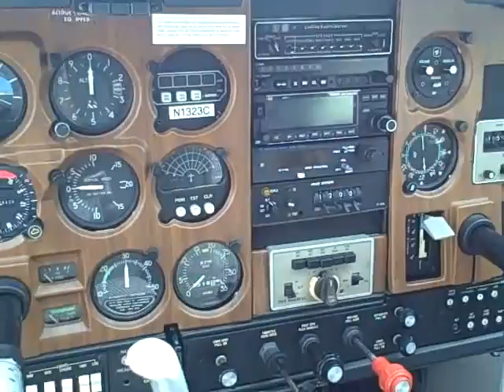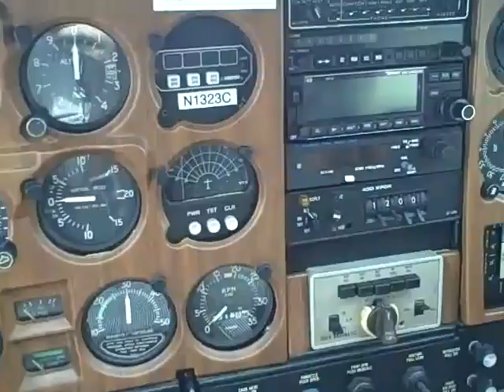Cardinal N1323C Cessna 177 Gardner Aircraft Sales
Created on September 9, 2011 using FlipShare.